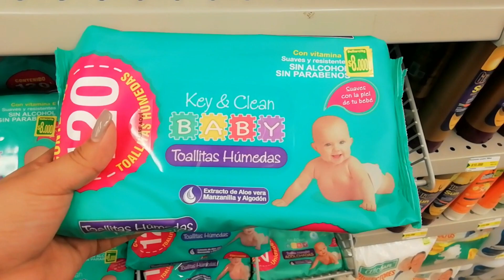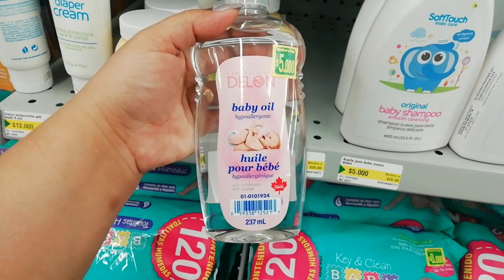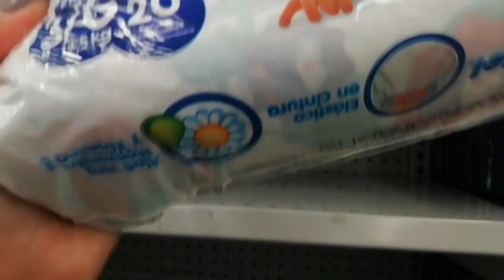Lo más NUEVO artículos BEBE en DOLLARCITY👶🍼\Qué hay para bebés en dollarcity? Tour completo Lina H.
Hola mis chicas hoy les traigo este video super bueno, les enseño todo lo relacionado a artículos para bebe en DOLLARCITY, quede sorprendida con la variedad, calidad y precios que maneja dollarcity en esta sección, comparte este video con alguien que necesite saber esta información no te olvides de suscribirte.☺
Este video lo grabe en el dollarcity de la avenida cordialidad en la ciudad de Barranquilla.
Recuerdo que el surtido puede variar según la ciudades y la ubicación de las tiendas.
gracias por todo tu apoyo y te espero todo este 2022 con muchas sorpresas en mi canal.
Los MEJORES artículos BEBE en DOLLARCITY👶🍼\Qué hay para bebés en dollarcity? Tour completo Lina H.
MI LISTA DE REPRODUCCION ESTA BUENESIMA AQUI TE LAS DEJO TODAS 😉